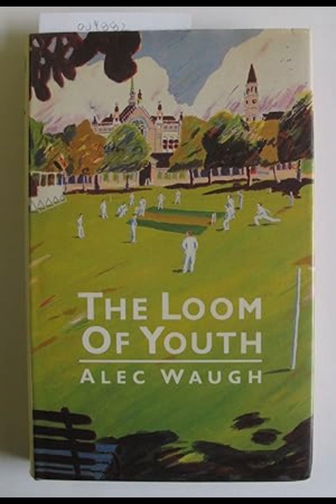"The Loom of Youth" By Alec Waugh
"The Loom of Youth" by Alec Waugh, translated into English as "The Loom of Youth," is a seminal work in the genre of school novels, capturing the complex world of English public school life in the early 20th century. Written when Waugh was still a teenager, the novel offers an insider’s perspective on the experiences of adolescence within the rigid structures of an elite educational institution. The story centers on Gordon Caruthers, a student at Fernhurst, a fictional representation of Sherborne School where Waugh himself was educated. Through Caruthers, Waugh explores themes of conformity, rebellion, friendship, and the search for identity.

One of the novel’s most significant achievements is its unflinching portrayal of the public school system. At the time of its publication in 1917, "The Loom of Youth" was groundbreaking in its critique of the public school experience. Waugh does not shy away from depicting the harsh realities of school life, including the physical and emotional trials faced by students. The novel reveals the intense pressure to conform to the school's social hierarchy and the consequent loss of individuality. Caruthers’ journey is marked by his struggles to navigate these pressures while trying to maintain his sense of self.

A central theme in "The Loom of Youth" is the conflict between individuality and conformity. Caruthers, like many young students, enters Fernhurst with a sense of optimism and a desire to excel. However, he quickly becomes aware of the oppressive environment that values obedience and uniformity over personal growth. The teachers and prefects enforce strict rules and traditions that often stifle creativity and independent thought. Through Caruthers’ experiences, Waugh criticizes this system, suggesting that it ultimately hinders the development of true character and intellect.

Friendship plays a crucial role in the novel, offering both solace and a means of resistance against the rigid school culture. Caruthers’ relationships with his peers are depicted with great sensitivity, highlighting the deep bonds that can form in the face of shared adversity. These friendships provide a counterbalance to the isolation imposed by the school's authoritarian structure. They also serve as a means for Caruthers to explore his own identity, separate from the expectations imposed upon him by the institution.

Waugh also delves into the theme of intellectual and emotional growth. Caruthers’ development is not just about surviving the school system but also about discovering his passions and beliefs. The novel portrays his gradual disillusionment with the values propagated by Fernhurst and his growing awareness of a broader world beyond the school's confines. This intellectual awakening is paralleled by his emotional maturation, as he learns to navigate complex relationships and moral dilemmas.

The autobiographical elements of "The Loom of Youth" add a layer of authenticity to its narrative. Waugh's own experiences at Sherborne School inform much of the novel's content, lending credibility to its portrayal of school life. This personal connection also imbues the novel with a sense of immediacy and urgency, as Waugh’s youthful perspective captures the intensity of adolescent experiences with vivid detail.

Waugh’s prose is both engaging and reflective, effectively conveying the atmosphere of the school and the inner lives of the characters. His descriptive passages bring Fernhurst to life, from the imposing architecture of the school buildings to the minutiae of daily routines. Waugh’s ability to evoke the emotional landscape of adolescence—its highs and lows, its confusions and revelations—makes the novel resonate deeply with readers.

"The Loom of Youth" stands out not only for its critique of the public school system but also for its exploration of universal themes related to growing up. Waugh’s portrayal of Gordon Caruthers’ journey is both specific to its setting and timeless in its depiction of the struggles and triumphs of youth. The novel remains a poignant and insightful examination of the challenges faced by young people as they navigate the transition from childhood to adulthood within the confines of a rigid and often repressive institution.